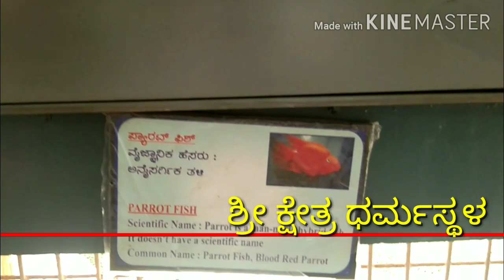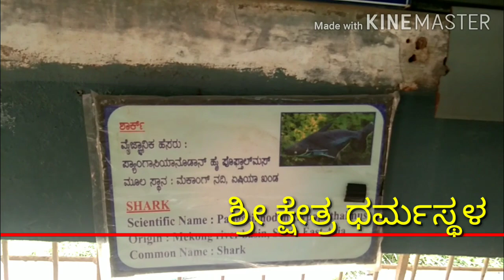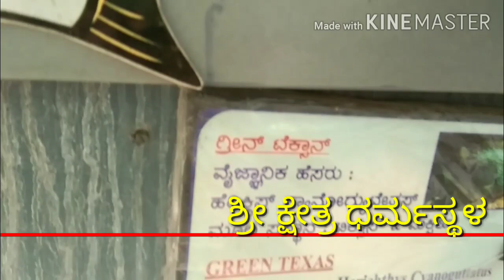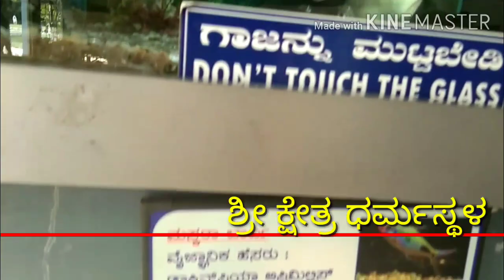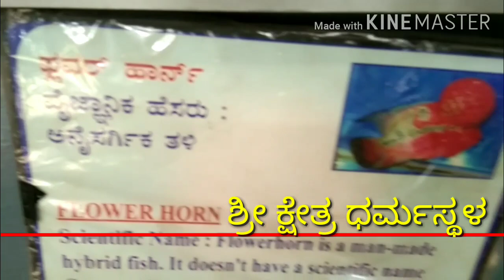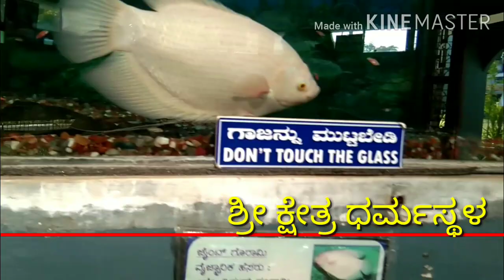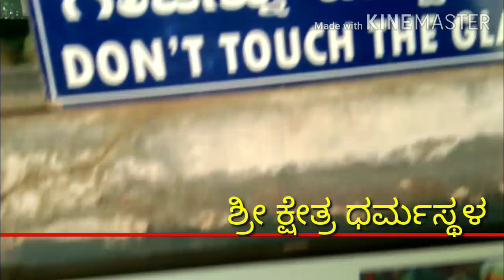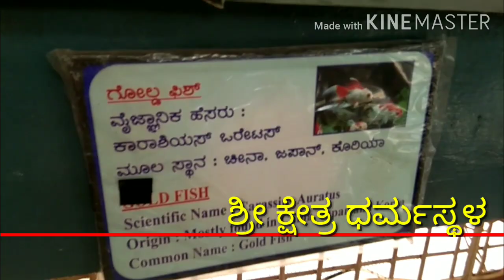Dharmasthala Fish Museum 2021 | Yogeesh Sahyadri Tour | Piranha | Gold Fish | Cat Fish | Amazon Fish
Dharmasthala Fish Museum 2021 | Yogeesh Sahyadri Tour | Piranha | Gold Fish | Cat Fish | Amazon Forest River Fish, South America...@@@

Mr. Yogeesh Sahyadri, M.A Eng, MA MCJ, PGDTS, B. Ed

Mr. Yogeesh Sahyadri is the Chairman of ‘Yogeesh Sahyadri’s Education Foundation (R.), Chitradurga and he was a Lecturer in English and also worked as the Principal at Oscar International Public School, Chitradurga. He has been recognised as an emerging Writer, Poet, Educationalist and a Resource Person. He is a multi-faceted personality from Chitradurga, Karnataka. He is also known as a Social Reformer and Educationist. He has brought out a relevant and an invaluable book for the present, modern and the upcoming learners entitled “Advanced English Grammar”. This book is appreciated by the Teaching fraternity, Students community, Beginners of English and the Public as well.

Mr Yogeesh Sahyadri has established an Educational Trust in his native, Tarikere, in 2011-12 i.e ‘SPEC Education Trust (R.)’ to impart quality education in English for the Poor, Underprivileged, Orphanage children that is completely Free Of Charge. He has been teaching them through conducting various Free English Work-shops on his own interest. Later, that has become his Life-Mission to teach English for the Needy by travelling to the villages and rural areas. So far, Mr Sahyadri has visited more than One Hundred Government Schools, BCM-SC-ST hostels, Orphanages, Blind Schools etc. across Chitradurga, Shimoga, Chikmagalore, Davangere districts in Karnataka to fill in them a confidence and bring them to the fore.

He completed his Bachelor degree in Sahyadri Arts and Commerce College, Shimoga and Post-Graduation in English from Kuvempu University. He began his career at St. Aloysius PU College, Mangalore, the No.1 and the oldest institute of Karnataka. Then, he also worked at Alva’s PU College, Moodbidri, one of the well-known and prestigious institutes of Karnataka. Later, he joined SRS PU College, Chitradurga, as a Lecturer in English and served as the Chief -- Academic Coordinator and also the Vice—Principal  in the fort town.

He has also presented papers in the national seminars in various colleges and universities. Anna University - Chennai, Pondicherry University - Pondicherry and St. Aloysious Degree College – Mangalore are some of them. He has attended the ‘French International Seminar’, in Pondicherry organised by Pondicherry University on his interest. He has also been invited as one of the resource persons for the “Content Enrichment Programme for the English Lecturers” organised by the PU Board in Chitradurga and other several places.

Mr Yogeesh Sahyadri is also the Chairman of his Educational Trust and has published Two Books in English and Kannada as well from his own SPEC Publication. His English work, “Advanced English Grammar” was released by the Chitradurga Seer, Sri Dr Shivamurthy Murugha Sharanaru in 2014 and it found Reprints in 2015, 2016 and 2017 consecutively. His Kannada literary work, “Kannu Kavanada Munnudi” (A Kannada Poetry Collection – 2017) was released by popular Kannada Writer, Dr Na Disoza in Chitradurga. And now, his wonderful book - "The Hills Alive" -- An everlasting music of the Unborn... is ready for release.